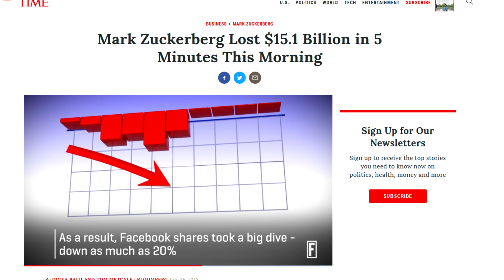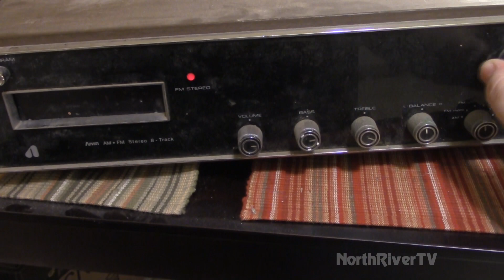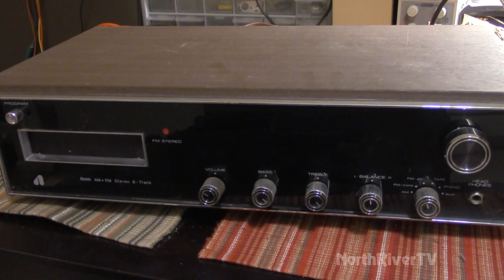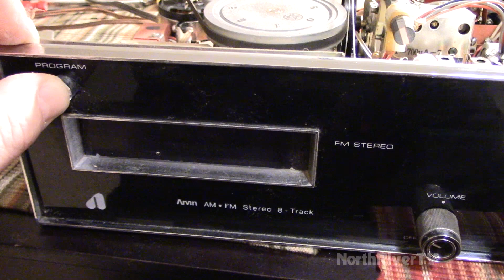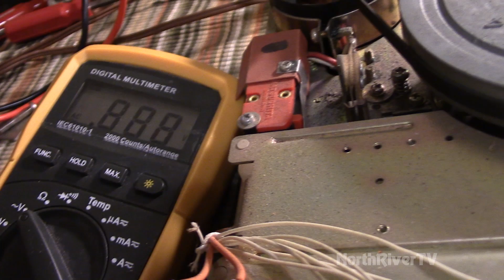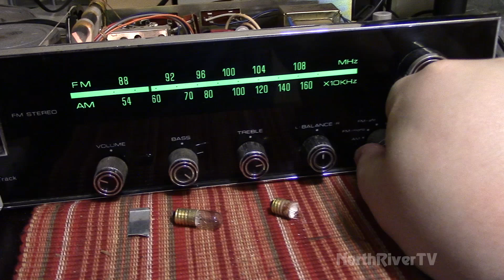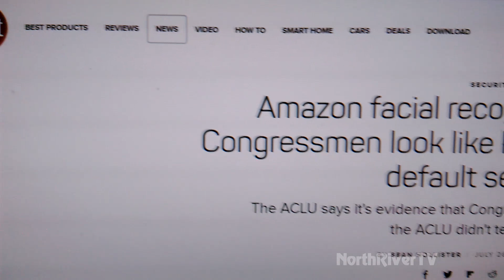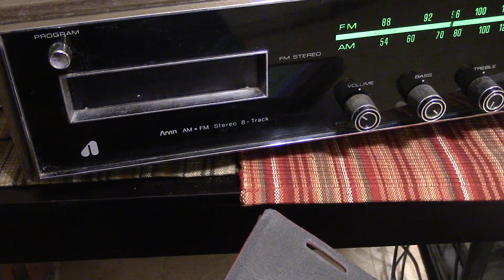1970's Arvin Stereo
Another exciting episode from the files of nerd squad!